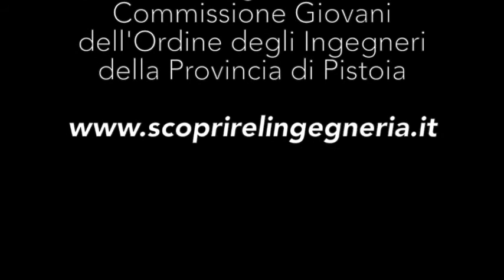Scoprire l'Ingegneria - Convegno - Saluti e apertura dei lavori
La manifestazione "Scoprire l'Ingegneria" è stata organizzata dall'Ordine degli Ingegneri di  Pistoia nei giorni 11, 12 e 13 Ottobre 2013. Sabato 12 Ottobre si è tenuto un convegno tenico-scientifico per professionisti ed appassionati.